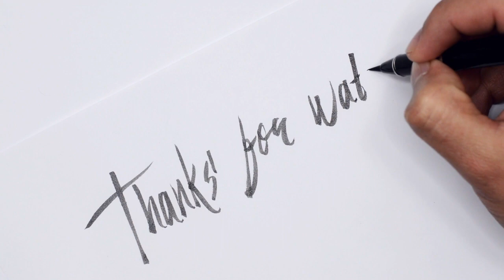Final Exam Result I Exam Result reaction I familyvlog I dailyvlog I Artist Couple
Hello Everyone. Based on our Channel name ARTIST COUPLE , obviously both we are Artist. Me Romel (Painter, Graphic Designer) & My Wife Popy ( Craft Artist). Last but not the list we have only Daughter named Sara.